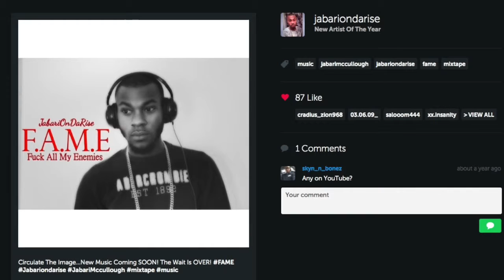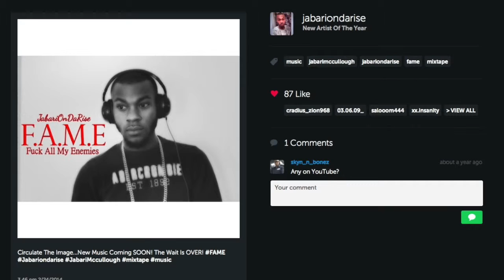JabariOnDaRise Ft. Meek Mill - House Party (Free Style)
TBt 2011